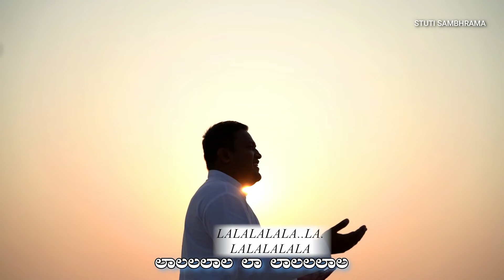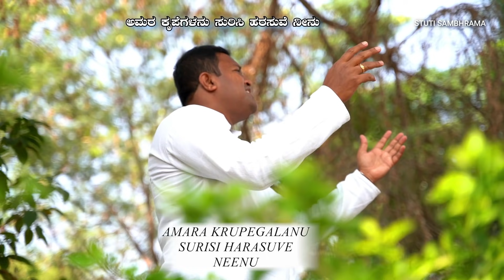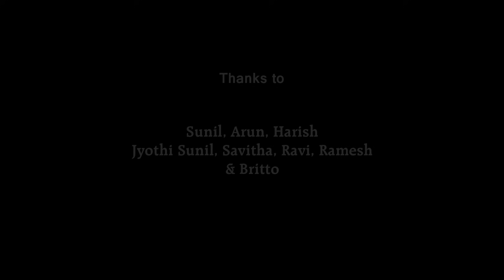Putta Putta | ಪುಟ್ಟ ಪುಟ್ಟ | Kannada Christian Song | Fr. Sanjay Kumar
Putta Putta Hejje Ittu | ಪುಟ್ಟ ಪುಟ್ಟ ಹೆಜ್ಜೆ ಇಟ್ಟು | Kannada Christian Song | Fr. Sanjay Kumar

I am dedicating this song to Blessed Mother Mary to celebrate her never ending love and compassion towards mankind, from the bottom of my heart. This song is also dedicated to children who reflect our future and pursue godly beliefs.
Surely, this song will run through your heart and purify your soul….

CREDITS:
Lyrics, Music, and sung by Rev. Fr. Sanjay Kumar F.
Production: Stuti Sambhrama
Orchestration: Johnson
Sound engineering: Sathish/Chandru
Recorded, mixed, and mastered at: MID Studio, Bangalore
                                                                S.P. Studio, Bangalore
Editing: Orbfocus
Photography: Abhi/Abhinav
Special Thanks: Jyothi Sunil and Team
Published on: 24th July 2021